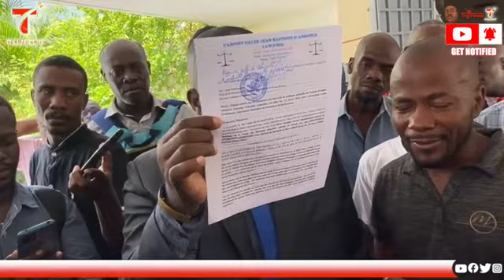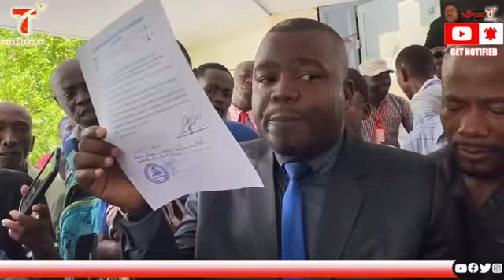Jwèt la gate, Mèt Caleb JB depoze plent kont 19 ansyen senatè pou koripsyon, asosiyasyon malfèktè !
Ansyen senatè sa yo gen pou al reponn kesyon jistis la !